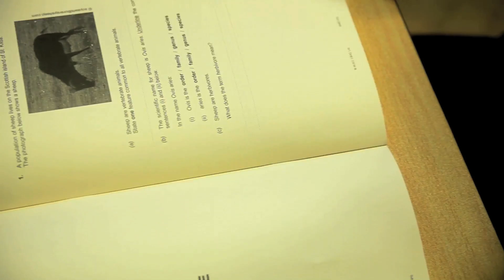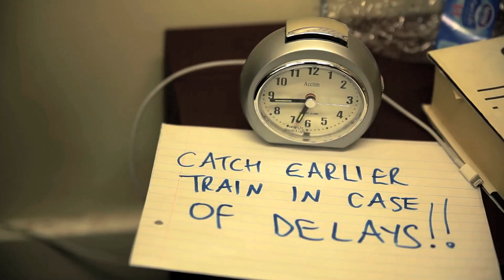How to pass exams! (Revision Skills Rap)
This video was commissioned by the First Campus Reaching Wider partnership to support The STEM R • A • P Tour: Revise • Aspire • Perform.

The Tour is designed to give pupils the tools, techniques and confidence they need
to succeed in examinations. The Tour seeks to provide pupils with:

- An understanding of learning styles and revision techniques they can apply
- Skills and confidence with revision and exams
- Help in understanding exam papers

and search for STEM R • A • P Tour or click on the following link...